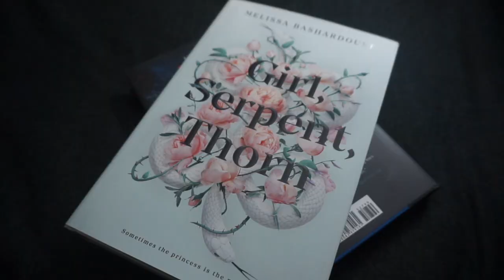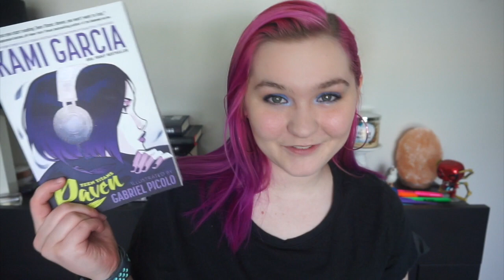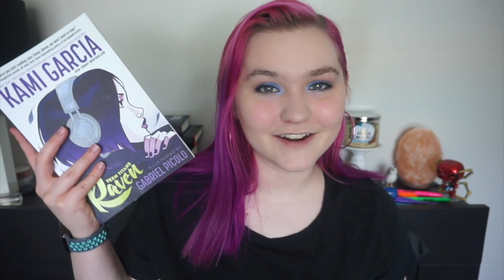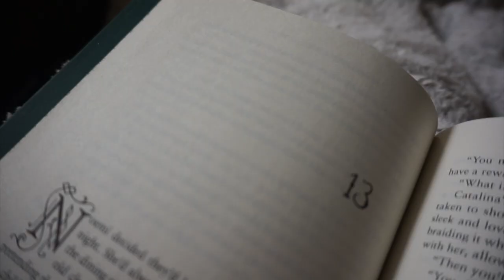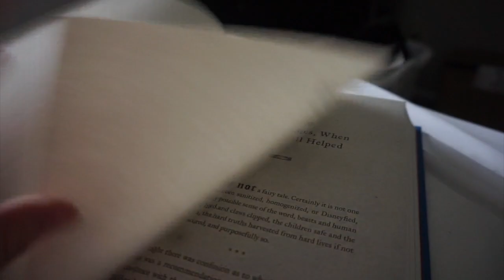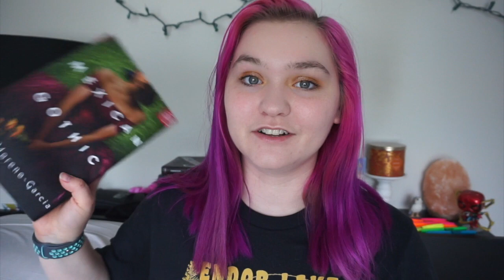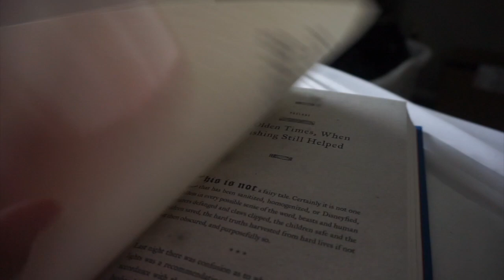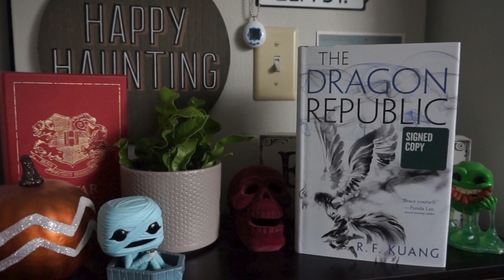Reading New Release Horror Books 🖤 // Weekly Reading Vlog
Reading Survivor Song, Mexican Gothic, Girl Serpent Thorn, and IT. 🖤 I think I've found some potential new favorites of the year!

ASMR channel featured in vlog footage :: Autumn Cozy

👻 Ditch Audible and support your local indie bookstores with Libro.fm! Same low price and format as audible for audiobook readers:

🦇 come hang out with me on instagram: @_taylorcaitlyn